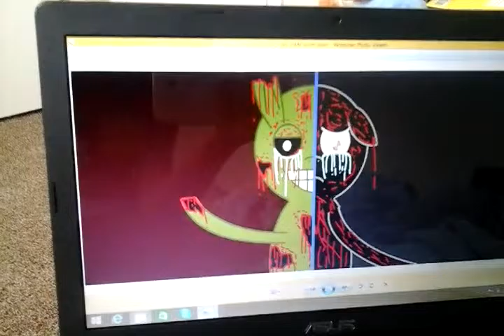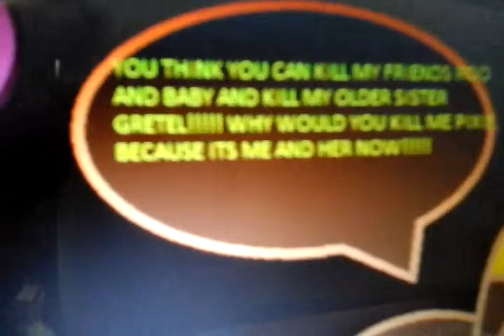My therory on the Purple Guy